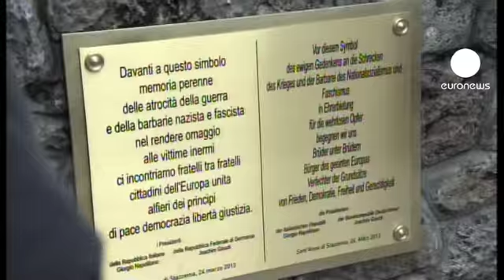Les présidents italien et allemand commémorent un massacre nazi en Toscane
Deux chefs d'Etat émus et qui se prennent dans les bras l'un de l'autre pour célébrer la réconciliation de leurs deux nations par delà les brûlures de l'histoire.

Giorgio Napolitano et Joachim Gauck se sont retrouvés hier à Sant'Anna di Stazzema, un petit bourg en Toscane pour honorer les victimes du nazisme.

Le 12 août 1944, des soldats de la 16e division de Waffen-SS "Reichsführer-SS" et des miliciens fascistes assassinèrent un par un, à la mitraillette et au lance-flammes, 560 civils - dont 107 enfants de moins de 14 ans -, soit pratiquement tous les habitants du village.

Dix militaires nazis avaient été condamnés en 2007 par contumace à la prison à vie pour ce massacre de manière définitive par la Cour de cassation italienne.